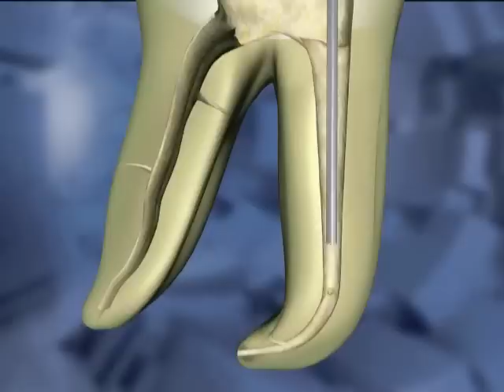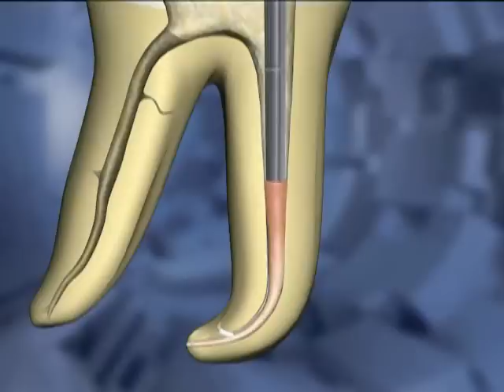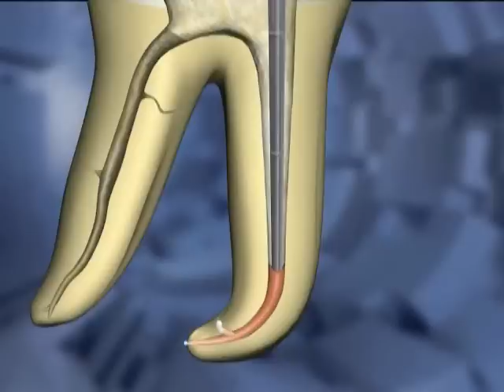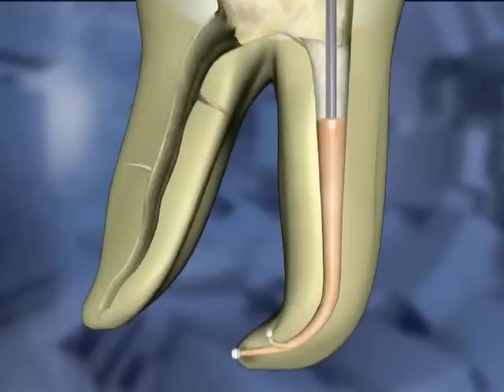Vertical Compaction Steps